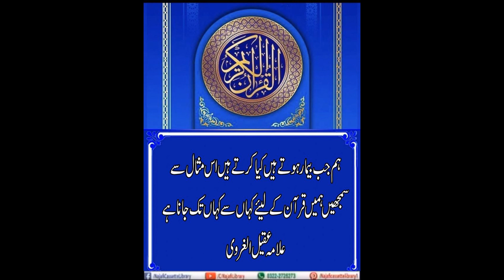Ham jab bimaar hote hain